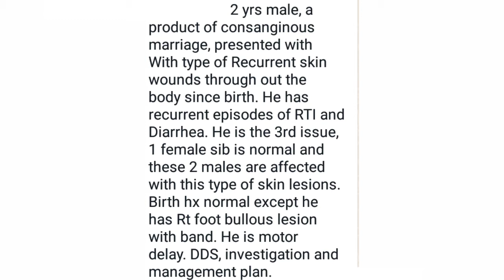suspected case of eEpidermolysis Bullosa